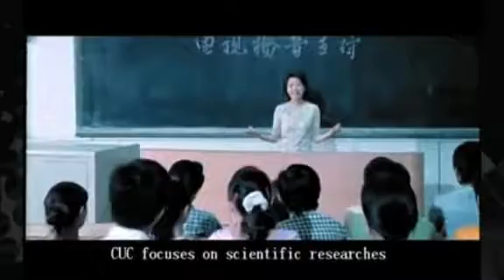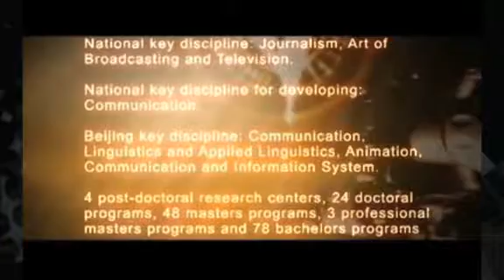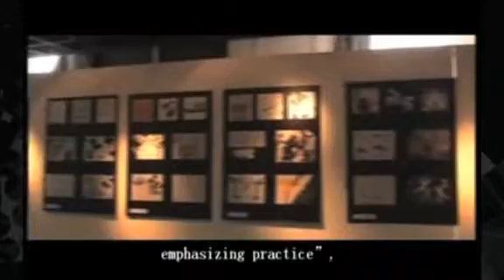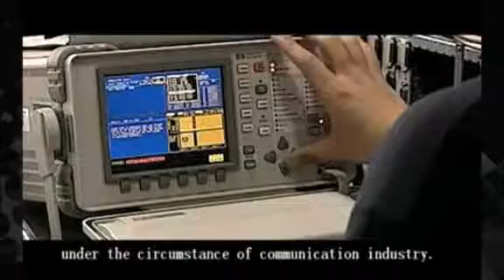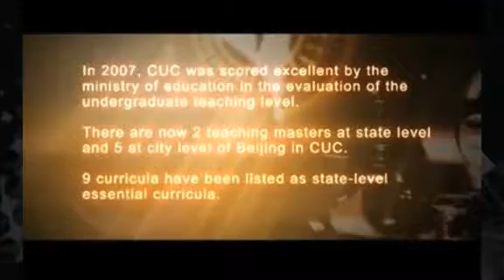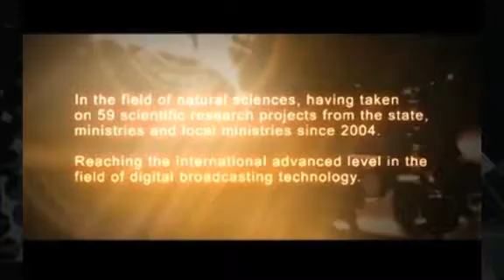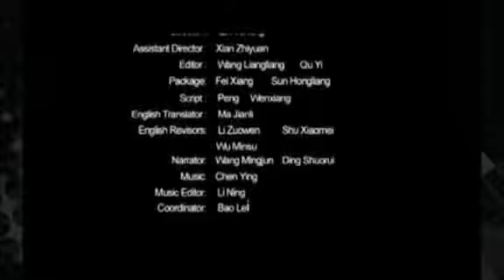Aniwow!2010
Aniwow!2010, the 5th China Beijing International Student Animation Festival is held in the Communication University of China from Oct 28--31.This year's theme 'High Five' literally means giving a high five to celebrate victory.